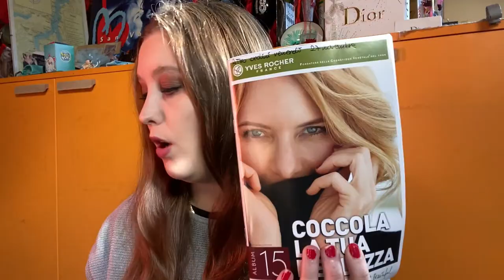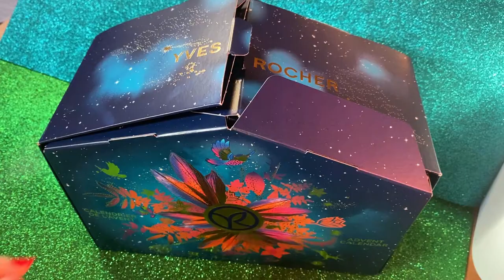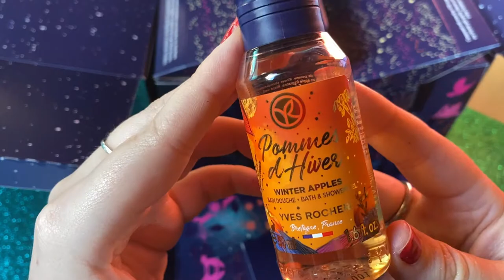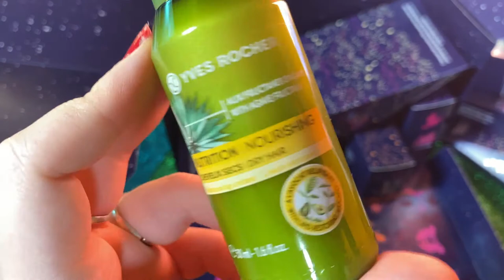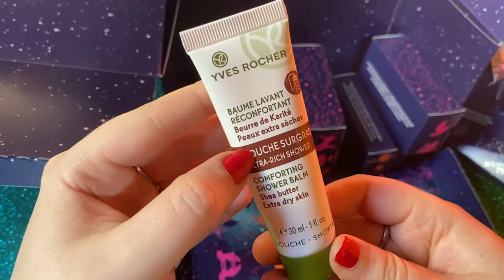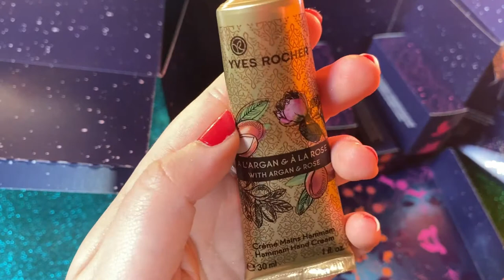CALENDARIO DELL'AVVENTO YVES ROCHER 2020 IN COLLABORAZIONE CON .....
Canale di Ilaria 94:

UC76yoFEbQ289Uzy-E8C1pbg

21 botton : fragolina / fragolina86